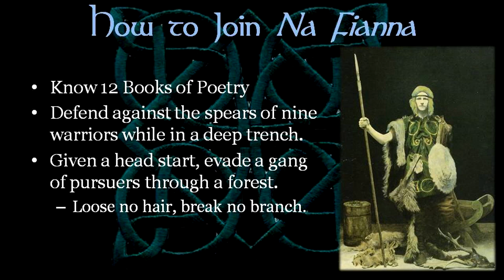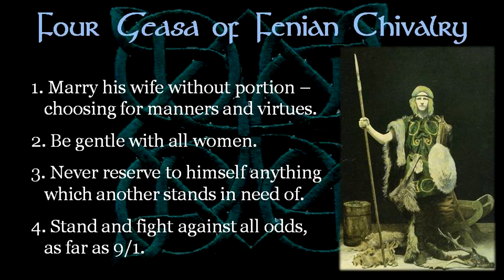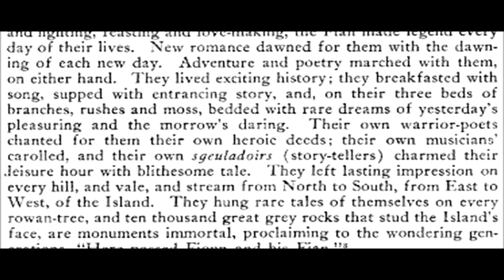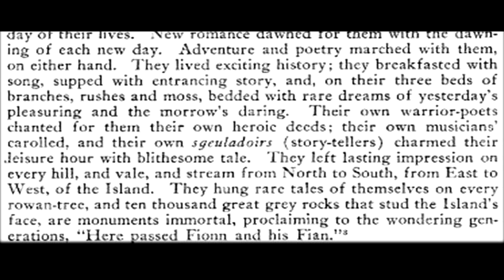Irish Mythology: Na Fianna - An Elite Warrior Guild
The Fianna stood as protectors of the established Gaelic order. They supported the high-king and upheld the values and ethics of their warrior-code, protecting the people and defending the land as and when occasion, or principle, demands it. Surely a mighty force, one that king’s sought to keep in their own favour – paying tributes and respect to the Fianna through transfers of great wealth and land to the order.

Learn about the tough trials and tests one had to undergo to make sure only the best men of Ireland made the ranks of na Fianna.

From the online course Irish Mythology by Kevin Flanagan
Over 5 Hours with 50+ lessons covering all four cycles of Irish mythology

- Get Lifetime Access
- On-Demand Video
- Access on ANY Device
- Lots of Bonus Materials
- Impress Your Friends with Your Knowledge of Early Ireland!

Brehon Laws of Early Ireland 7+ Hours, 50+ Lessons

Ancient Irish Culture and Society 4+ Hours, 40 Lessons